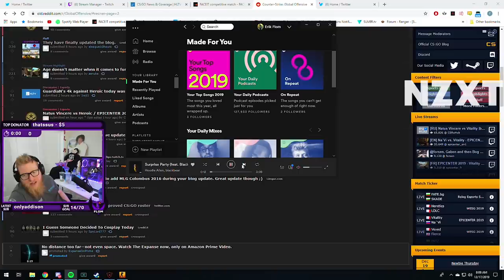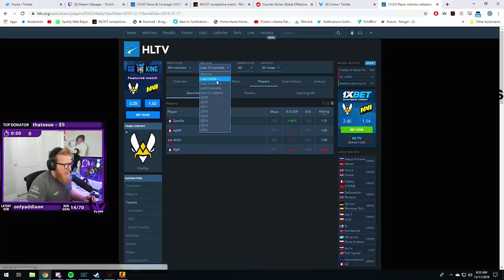Why Astralis is Better Than Team Liquid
▼ Music
• Unlike Pluto - Everything You Need

▼ Photos in the thumbnail are property of HLTV.org